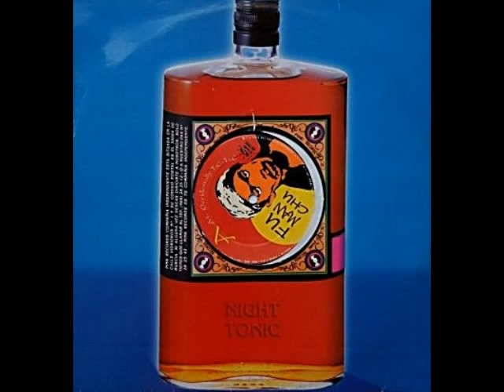Fumanchu - Occidentally Tic-Tac 1995